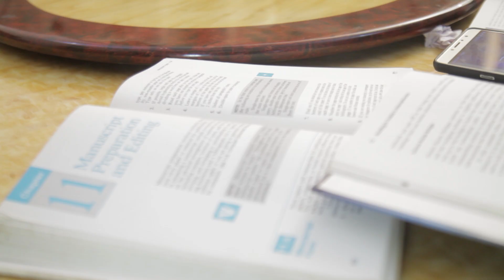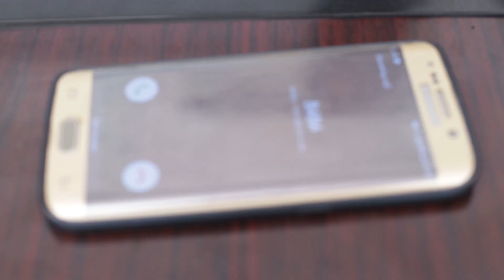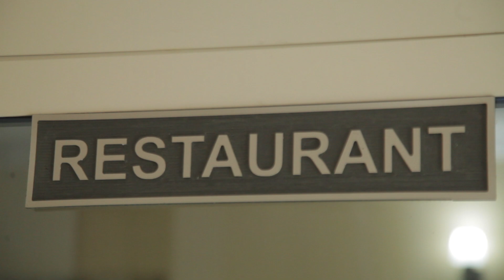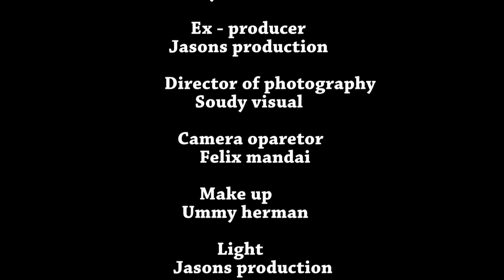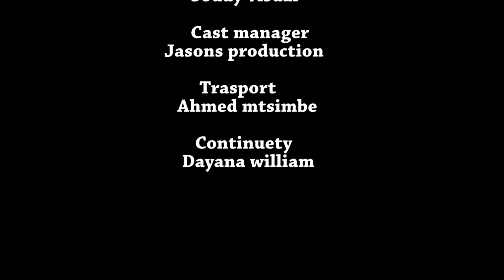FILAMU KALI YA SHANTEL: PART 1